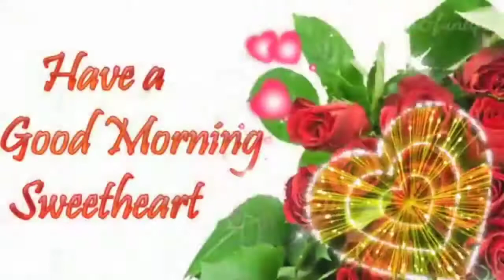❣️❣️New morning video RJ 💞❣️❣️🌹🌞